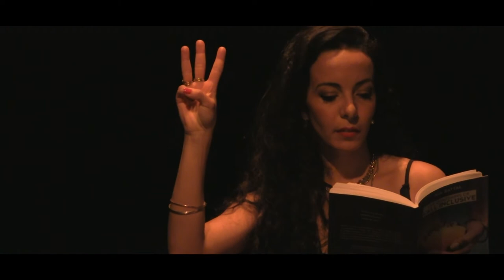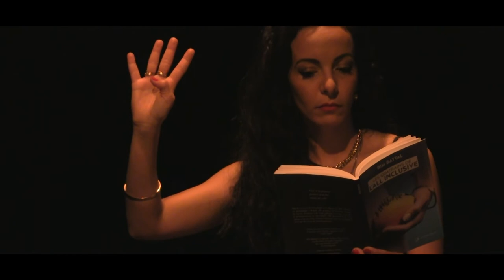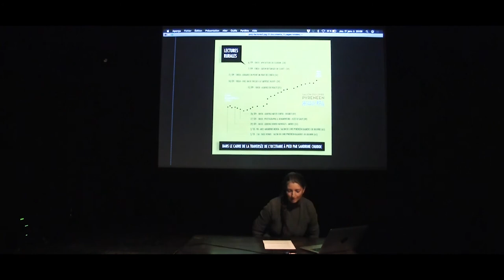Soirée poétique en vidéo #3 - Rattrapage de la soirée du 21 janvier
Diffusée sur Facebook le 11 février 2021

Vous pourrez découvrir les travaux des poètes invités à la Factorie dans le cadre de l'opération "Les poètes n'hibernent pas".

Au programme :
Marine Riguet & Sara Bourre
Saïd Mohamed
Rim Battal
Sandrine Cnudde
Ada Mondès

Présentation par Charlène Damour, Patrick Verschueren & Jérôme Revel

Tournage - Jérémie Sassin
Montage - Ben Barber

La Factorie - Maison de Poésie de Normandie
Ile du Roi
27100 Val-de-Reuil
factorie.fr

Au plaisir de vous revoir, pour de vrai !